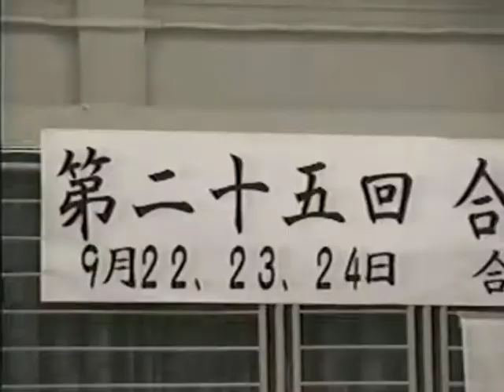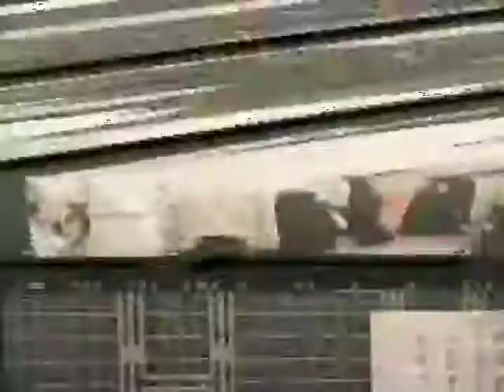合気道全国講習会①（講師 西尾昭二師範）Aikido National Workshop ① (Lecturer Shoji Nishio)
２００１年９月に、岡谷市民体育館にて開催された西尾昭二師範による合気道全国講習会のアーカイブ映像になります。体術・剣対剣・剣対杖・刀法等、稽古の範囲は多岐にわたります。晩年の貴重な映像を９回に分けてアーカイブとして残すことで、西尾流合気道の研究の一助となれば幸いです。

This is an archive video of the Aikido National Workshop by Shoji Nishio, who was held at Okaya Civic Gymnasium in September 2001. There is a wide range of training, such as body art, sword vs. sword, sword vs. cane, and sword method. We hope that it will help the research of Nishio-ryu Aikido by leaving the valuable images of the latter years as an archive in 9 parts.